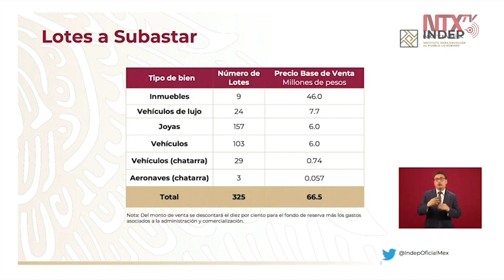Anuncian próxima subasta en Los Pinos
Ricardo Ricardo Rodríguez Vargas, titular del Instituto para Devolver al Pueblo lo Robado, anunció que se realizará la octava subasta con sentido social el 8 de marzo en Los Pinos, se subastarán 325 lotes en los que destacan vehículos de gama alta, joyas e inmuebles, con un valor de 66 mdp.